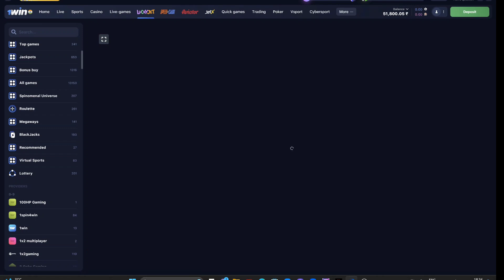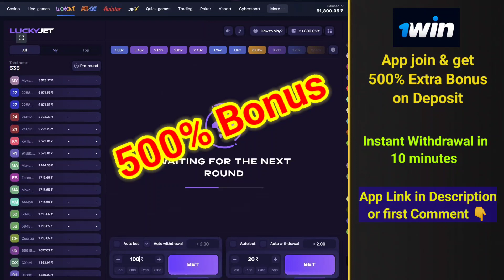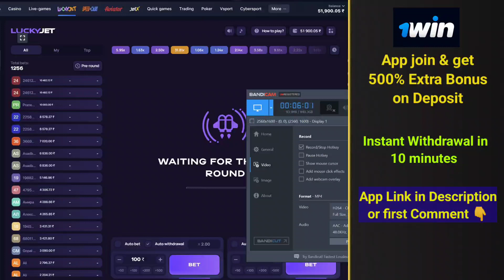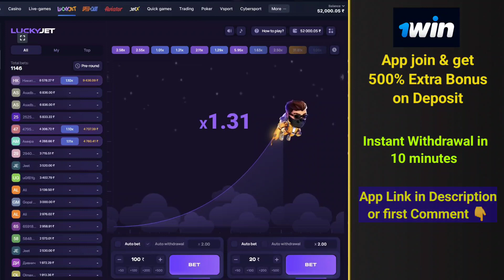lucky jet new Trick || New strategy 2024 || winning everytime guaranteed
Hello friends! पहले इसे ध्यान से पढ़ लो, नहीं पढ़ोगे तो आपका ही नुकसान है..
_Link 👇_

Join telegram channel for daily new videos-
🔹️Telegram group link in first comment
🔹Withdrawal in 15 minuts
🔹Join and get 500% extra bonus with my link